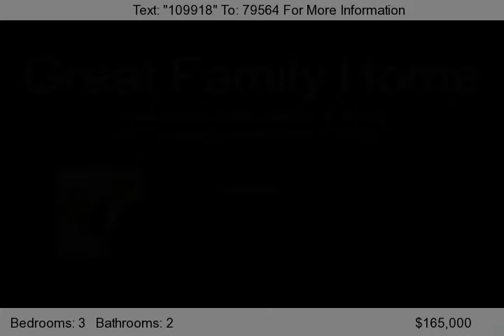4451 Tomlinson Av, Riverside, CA 92503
Short Sale. 3 bedroom 2 bath nice open floorplan, Tile flooring thru out. 2 car garage. Extra large lot size. lots of cement with dual cement drive way. nice wrought iron gates.